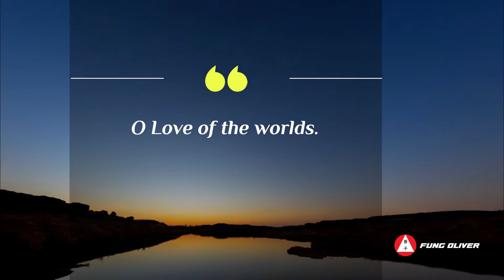The Tablet of Fire 41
The Tablet of Fire is one of the most powerful tablet ever been written in the history of Mankind. It is one of the best communication between the Manifestation of God and the Creator of the Universe. The closest we ever got was the bush of Fire where Moses communicated with God. This is communication No. 41 and all together there are 50. I will try my best to reveal the rest of the episodes within the period of July, 2022. It is hope that my viewers will have enough patient with me while I try my best to create the best visual I can as a Video Creator. Showing you now the last episode:- "Should all the servants read and ponder this, there shall be kindled in their veins a fire that shall set aflame the worlds." Such is the power of this unique Tablet as mankind has never witness it before since time immemorial.